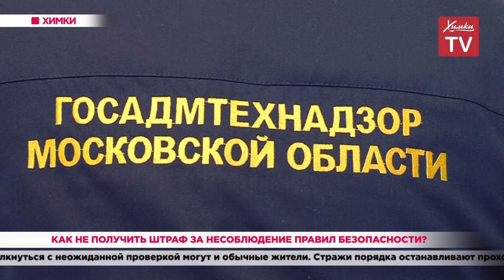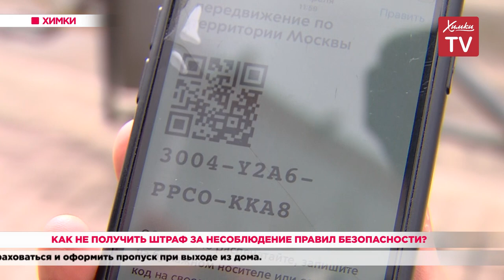Как не получить штраф за несоблюдение правил безопасности? 04.05.20